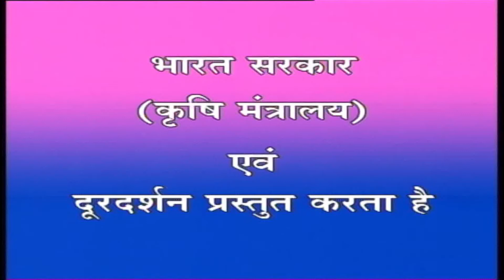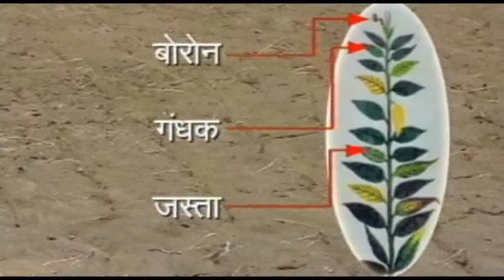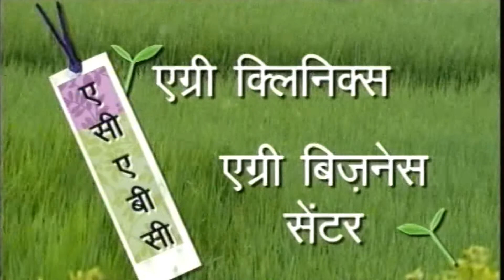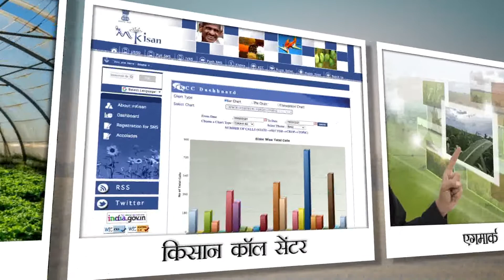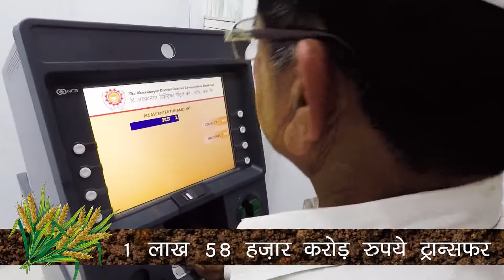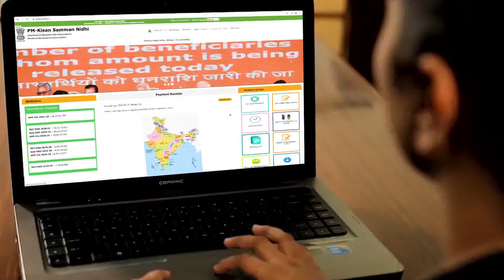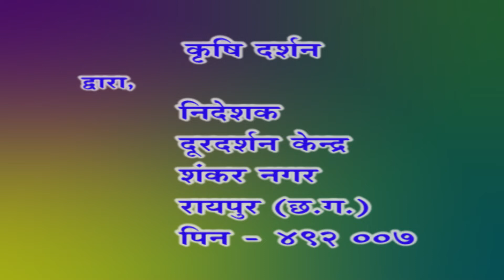कृषि दर्शन :- गोभी वर्गीय सब्जियों की संरक्षित खेती , Date- 27.01.2022